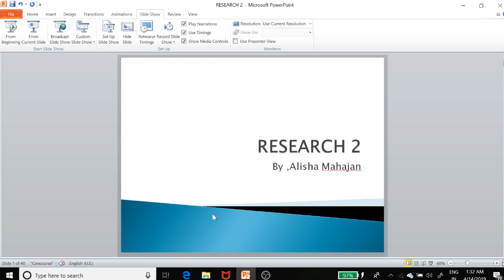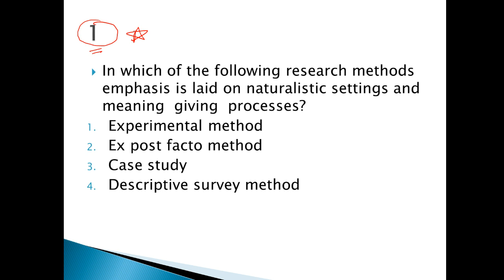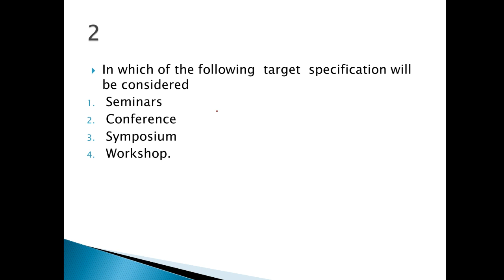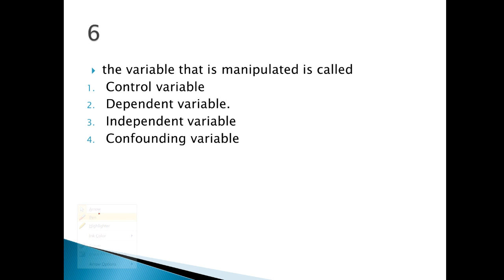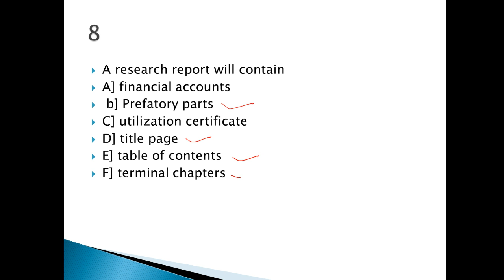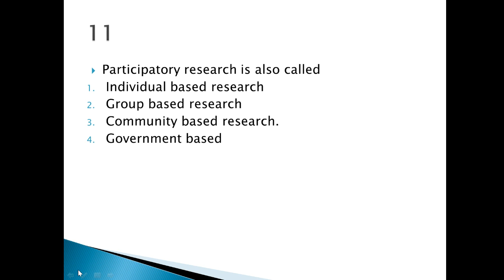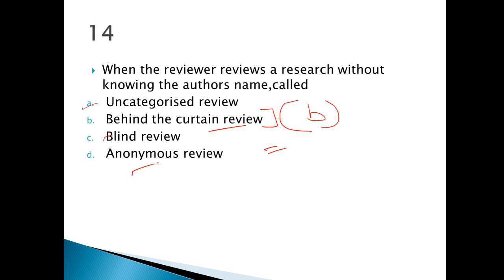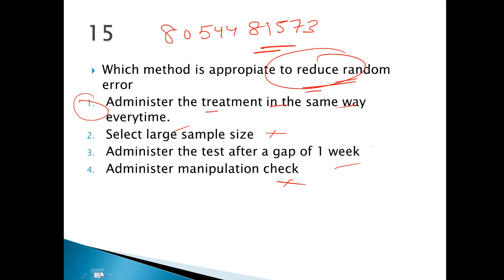RESEARCH APTITUDE [MOST IMPORTANT TOPICS]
test your score and tell me how much did you get out of 15, for more clarification do visit